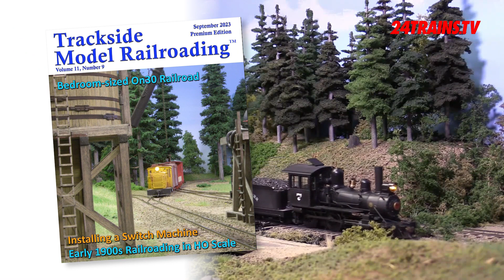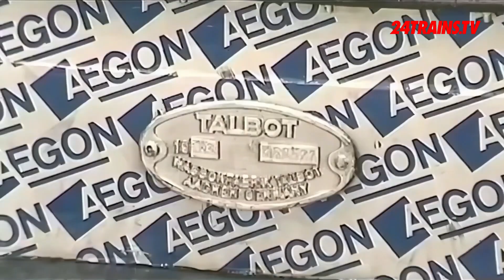De BR 41 van de VSM een 24Trains.tv report en meer! | The class 41 & 24Trains.tv report and more!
Welkom bij het YouTube kanaal van 24Trains.tv en mooi dat je weer kijkt. De zomervakantie is voorbij en naast heel veel nieuwe treinenfilms is er ook weer een nieuw 24Trains.tv-report en natuurlijk een trein van de week.

Kan je ook zo genieten van oude Duitse stoomlocs? Dat komt mooi uit, want in augustus is de stoomloc 41.241 na een lange restauratie in dienst gekomen bij de VSM, de Veluwsche Stoomtrein Maatschappij.

Welcome to the YouTube channel of 24Trains.tv and nice to see you again. The summer holidays are over and in addition to many new train films, there is also a new 24Trains.tv report and of course a train of the week.

Do you also enjoy old German steam locomotives? That's a good thing, because in August steam locomotive 41.241 entered service with the VSM, the Veluwsche Stoomtrein Maatschappij in the Netherlands, after a long restoration.

and take out a subscription, which is already available from €4,99 per month!

Do you want the see the full video? Go than as fast as you can to 24Trains.tv and take a subscription! Here the direct link to this beautiful video: